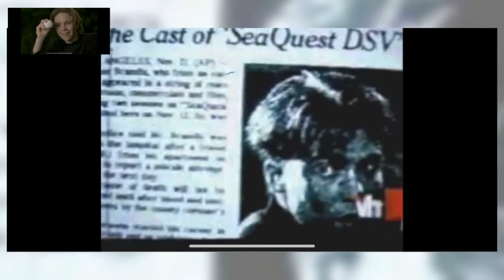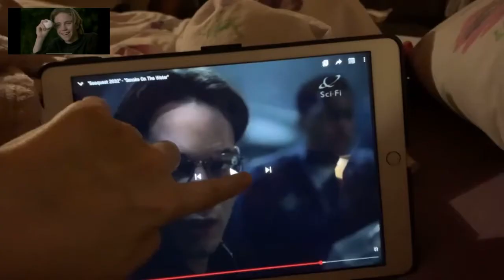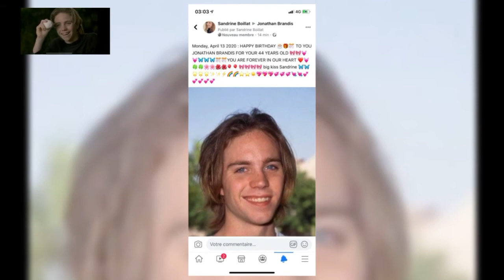We miss you Jonathan Brandis 😢💖